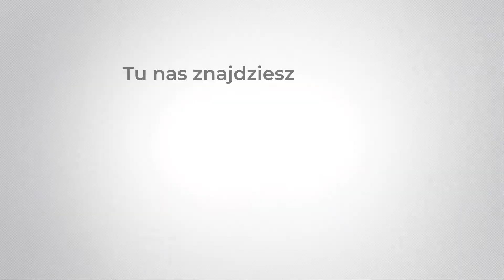Zielone serce Białegostoku - 10 Twarzy Białegostoku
Najbliższy spacer „Zielone serce Białegostoku” odbędzie się w dolnej części Ogrodu Branickich, Parku Starym przy Teatrze Dramatycznym i rosarium (przy praczkach). Inicjatywa „10 Twarzy Białegostoku” przyczynia się do promocji miasta, upowszechniając jego markę i ukazując je jako miejsce przyjazne mieszkańcom.